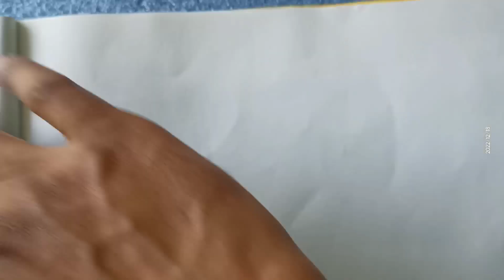flower drawing . ful kenekoi ake . how to draw a flower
how to draw a flower ful kenekoi ake ful akar xohoj upai simple process of drawing flower how to draw

how to draw flower for beginners, how to draw easy flower drawing